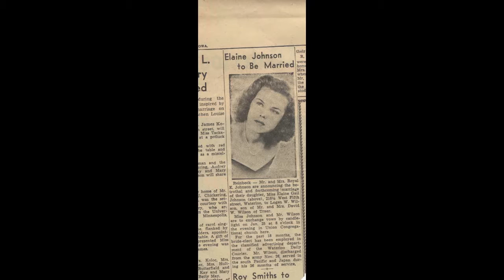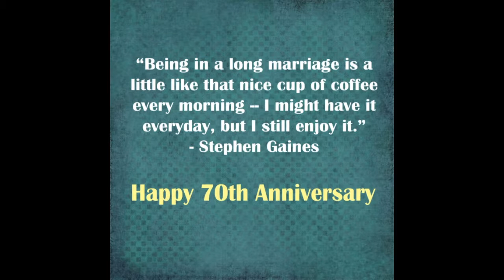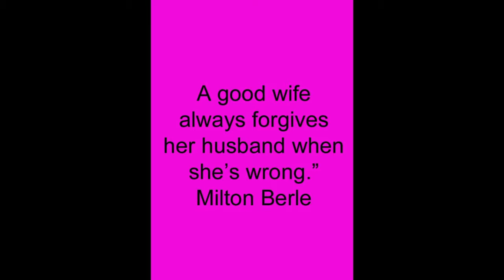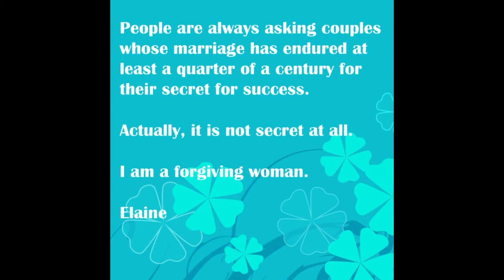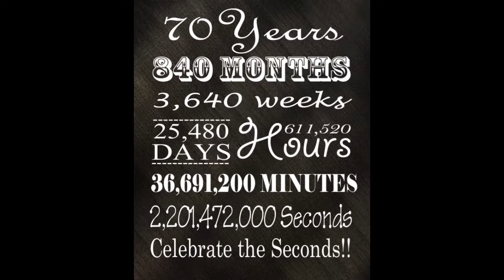70th Anniversary Logan and Elaine Wilson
A video created by Holly Wilson to celebrate the 70th wedding anniversary of Logan and Elaine Wilson married 01/25/1947